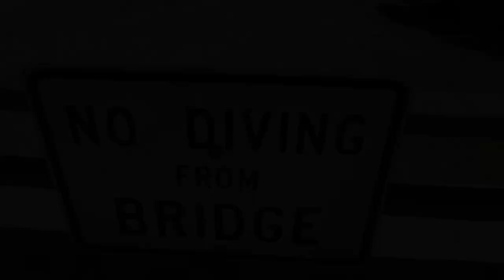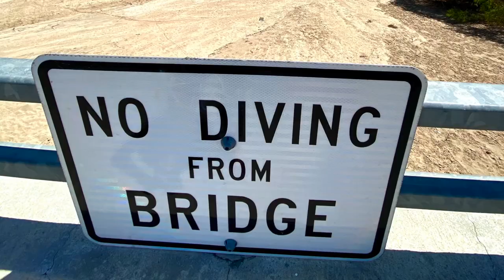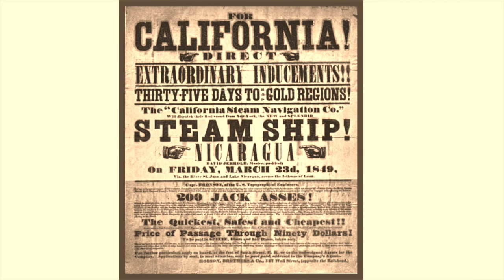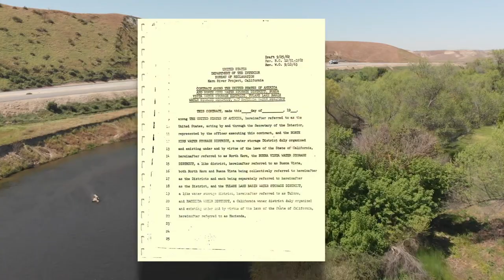Law of River- Who owns the waters of the Kern? Part 1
Where does the water go?

The abrupt stop of the Kern River right in its channel can be jarring.

A full (in most years) river dries to nothing just outside of Bakersfield leaving a dusty channel snaking through the heart of town.

Why? Where does all that water go? Who owns it? How does it all work?

Our video project, “Law of the River,” answers those questions and more as we look at the river’s history, how it operates, who owns the water and what the future may hold.